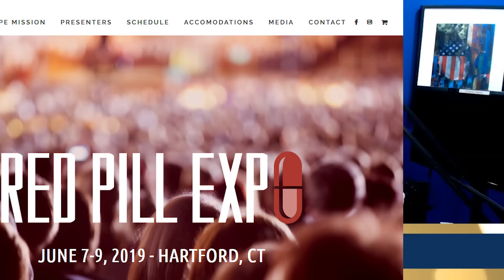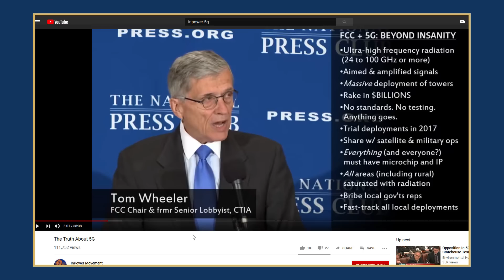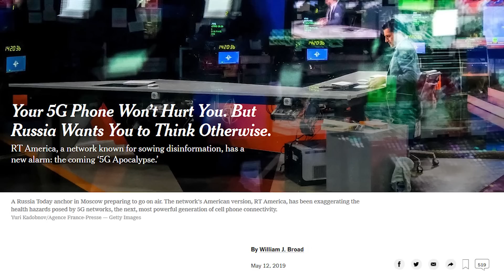5G SOLUTIONS with Cal Washington | Red Pill Expo 2019 Preview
Come see Cal Washington speak at the 2019 Red Pill Expo | Hartford | June 7-9th